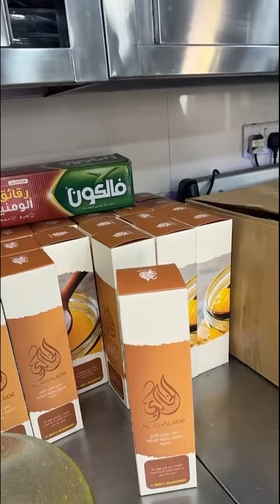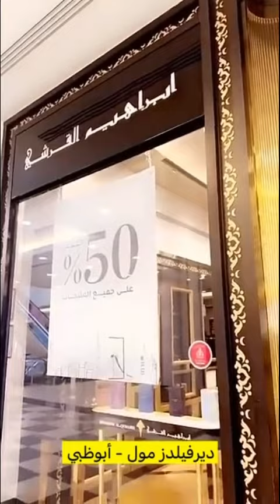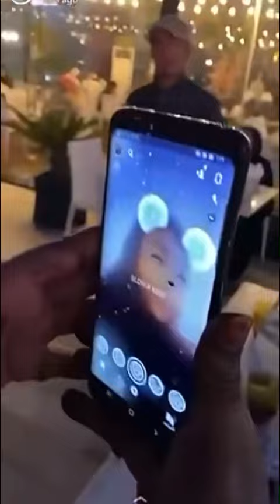يوميات خالد_الخالدي | رمسة الصباح | في زراعة البيت 29-08-2024